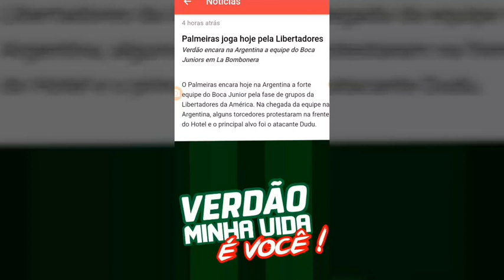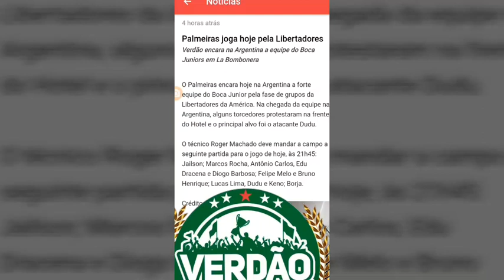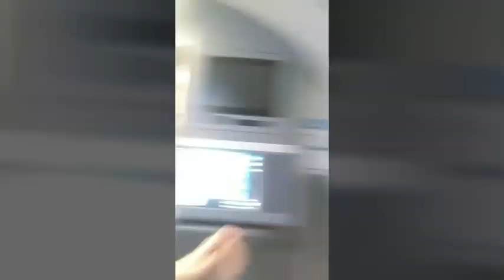ÚLTIMAS NOTÍCIAS DO VERDÃO, BOCA JUNIORS X PALMEIRAS//COBERTURA COMPLETA MVVC DIRETO DA ARGENTINA